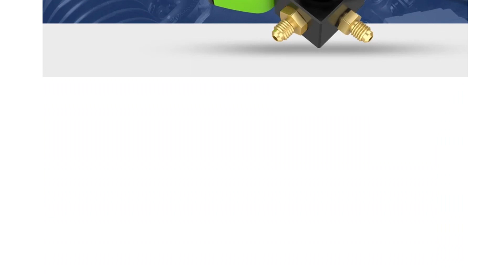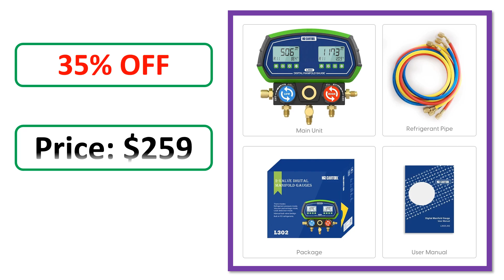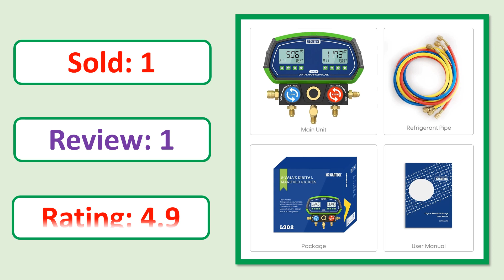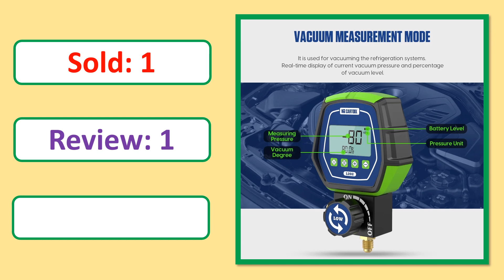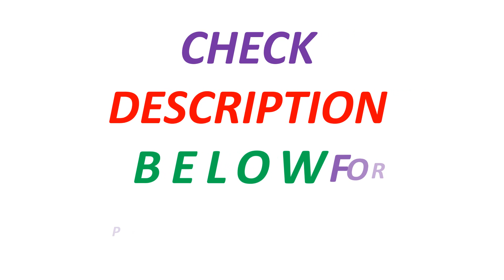Top 5 Best HVAC Vacuum Temperature Tester Of 2024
5. MRCARTOOL L202 Air Conditioner Refrigerant Leak Tester Pressure Gauge Kit HVAC Vacuum Temperature Tester Digital Manifold Meter

4. MRCARTOOL L302 HVAC Vacuum Pressure Temperature Tester Leakage Test Refrigeration Tools Digital Manifold Gauge Meter Testo

3. HVAC Vacuum Pressure Temperature Tester Smart Digital Display Manifold Gauge Meter Leakage Test Refrigeration Tools Testo

2. MRCARTOOL L302 Air Conditioning Manifold HVAC Vacuum Pressure Temperature Tester Leakage Test Refrigeration Tool 90 Refrigerants

1. MRCARTOOL L202 Air Conditioner Refrigerant HVAC Vacuum Temperature Tester Digital Manifold Meter Leak Tester Pressure Gauge